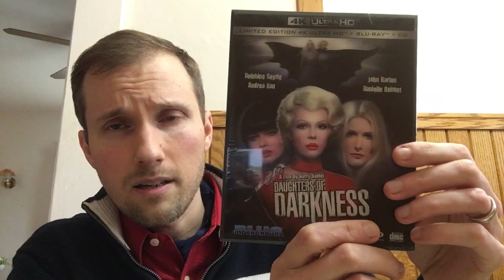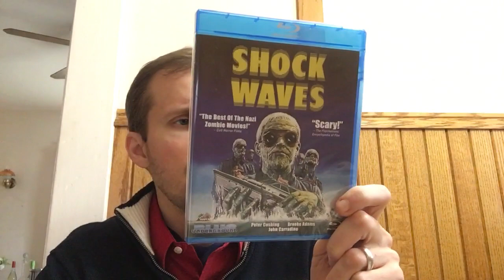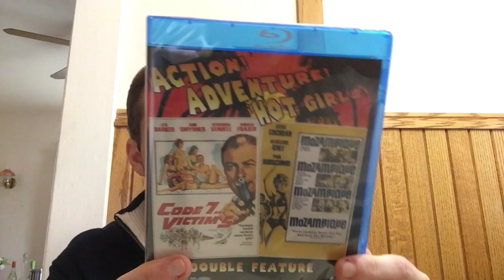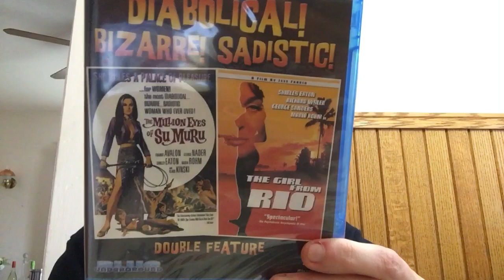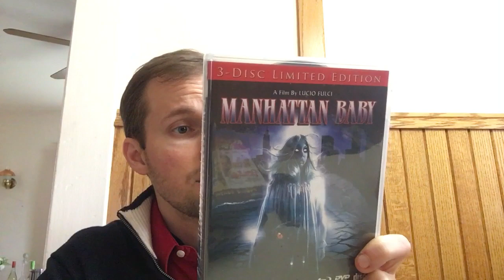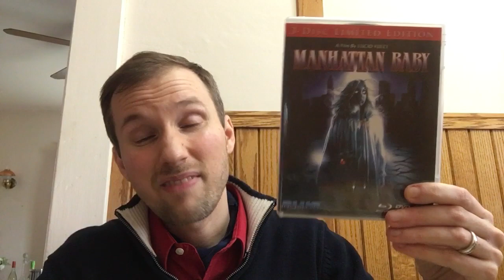Blue Underground Sale Blu-ray DVD Haul 4/16/21 (From MVD Entertainment)